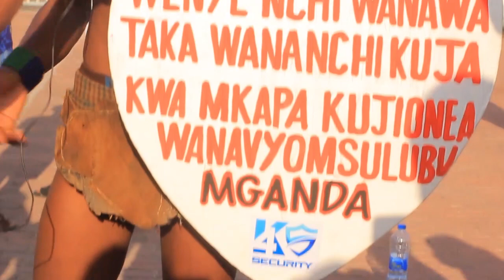KIJANA ATINGA KWA MKAPA AKIWA KAVAA VAZI LA ASILI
MJUKUU WA MZEE MAJUTO ATEMA CHECHE KUHUSU SIMBA